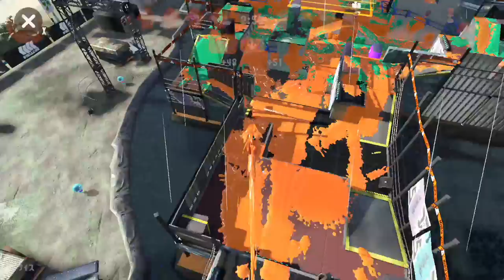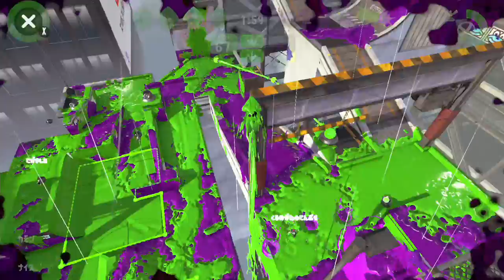AVerMedia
AVerMedia Inc.